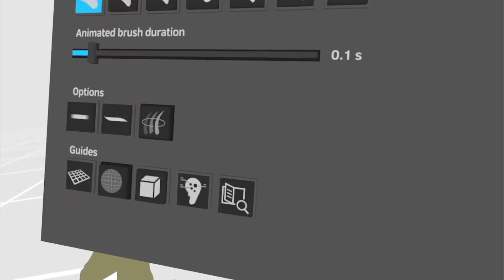Top 10 New PC Games For January 2021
January is rarely flooded with new video games, but there are definitely a few PC games you should be keeping on your radar. 10 to be exact! So, let’s take a look at the best PC games coming out in January 2021. Of course, Hitman 3 is the video game that everyone is champing at the bit to play, but don’t forget about Bloober Team’s The Medium or the long-awaited The Yakuza Remastered Collection. Look, let’s just dive in, shall we? Here are our top 10 new PC games for January 2021. What are you looking forward to playing?

So what new games are coming out in January? As mentioned, IO Interactive’s final entry in their World of Assassination trilogy, Hitman 3, is the big one this month, but The Medium looks like a very interesting idea. PC players have been waiting a long time for some classic Yakuza action, so many will be happy with The Yakuza Remastered Collection finally making its way to PC. And, of course, after seven long years, Scott Pilgrim vs The World is back on digital store shelves.

As well as all that, when it comes to new PC games, Olija looks like an exciting 2D action platformer, Cyber Shadow could be the Ninja Gaiden you’ve wanted for years, and Encodya could be that point-and-click surprise you need to get through the start of 2021.

If you're wondering what should I buy or what new games can I pick up over the next month, then you've come to the right place. Obviously, you should wait for reviews to be sure, but we can confidently say there are some belters on the horizon.

Let us know which PC games coming soon you are excited about. And, of course, for all of your PC gaming needs, keep it